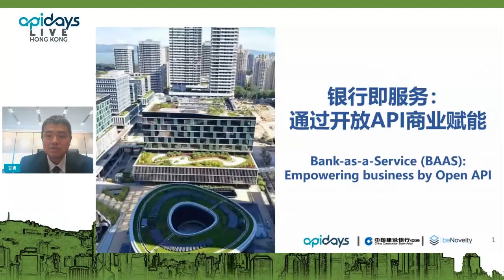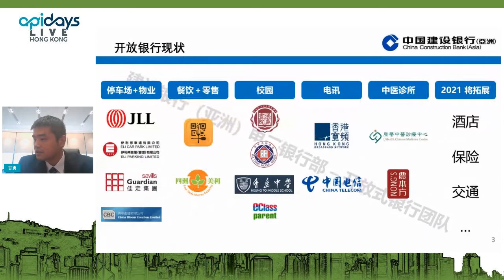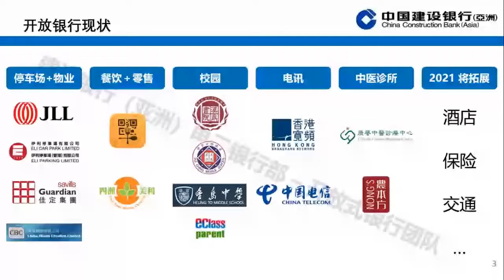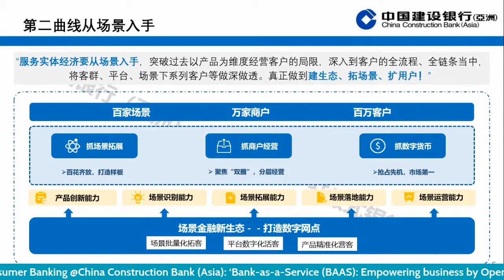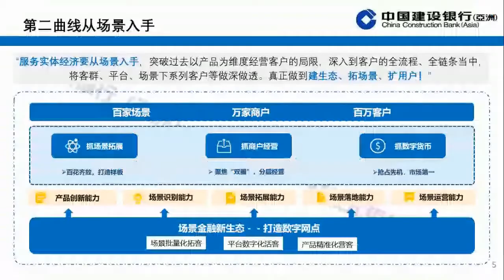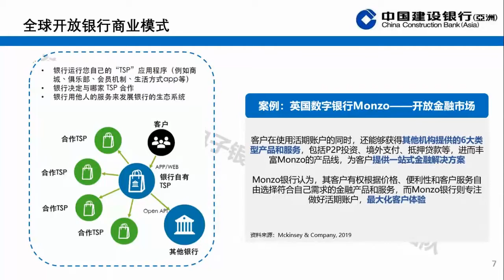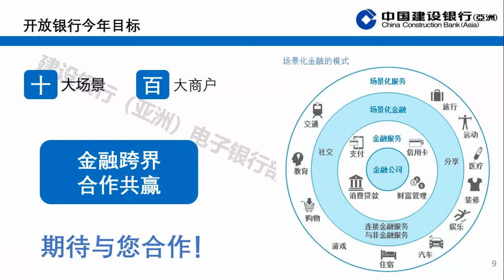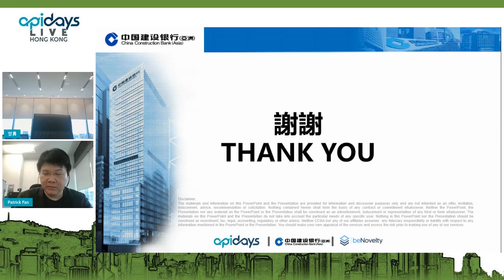Apidays LIVE Hong Kong 2021 - Bank-as-a-Service (BAAS): Empowering business by Open API By Gan Yong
Bank-as-a-Service (BAAS): Empowering business by Open API (Mandarin Session)
Gan Yong, CIO of Consumer Banking at China Construction Bank (Asia)